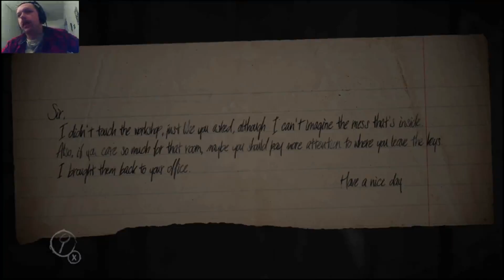So afraid i threw my controller!!!!!. Layers of Fear PART 1.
I Am Afraid of scary movies and games and this game scared me a lot and had some good reactions from it.   if you guys like this and want to see more make sure to Like Subscribe and comment what other games i should play.  till next time thanks for watching.